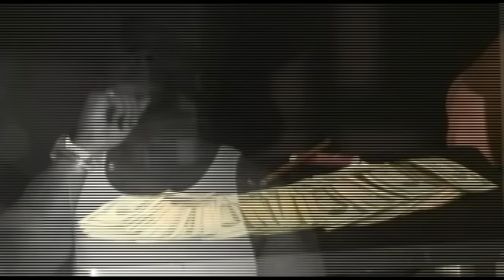Bread Up Belly Guts Stomach feat Strokamillion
Behind the scenes series BGS Belly Guts Stomach Bread Up from the cd The Pregame